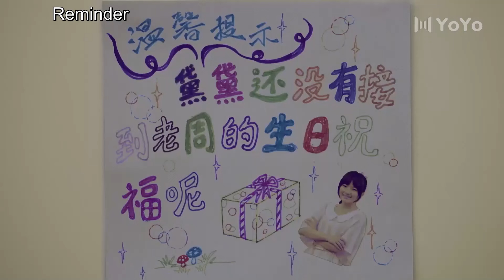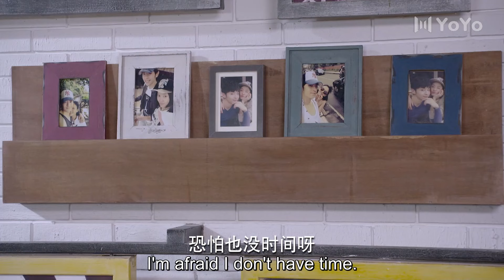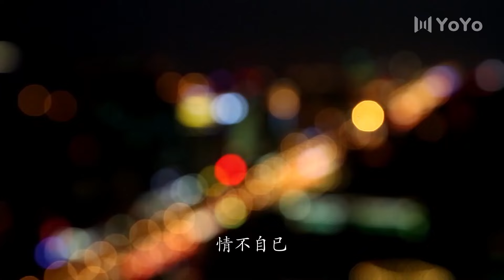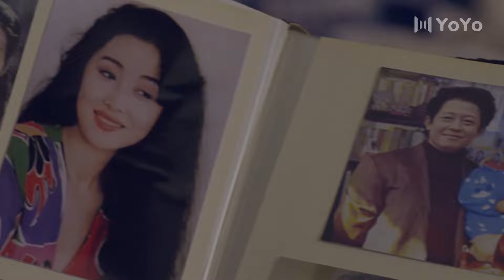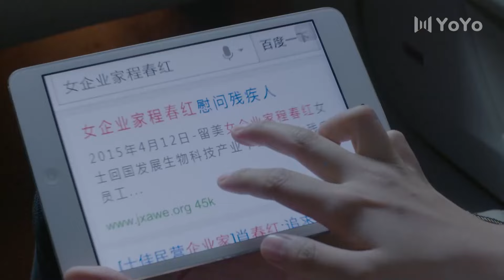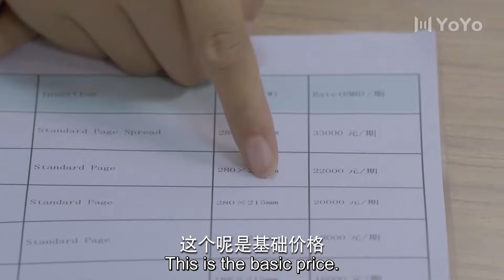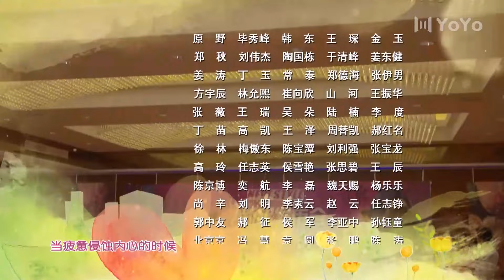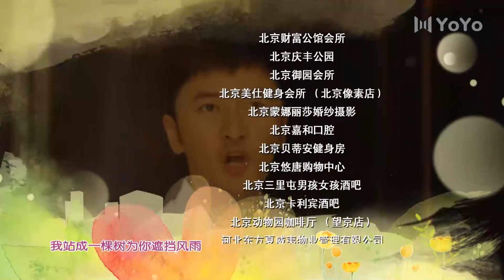[Eng Sub] Dad to be Married EP 02 (Deng Lun, Zhu Dan, Wang Zhiwen)| 待嫁老爸